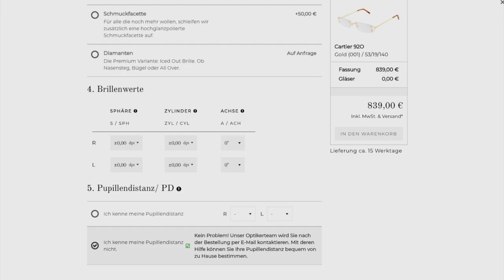Label Check | DITA Eyewear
▼ DITA ONLINE ▼